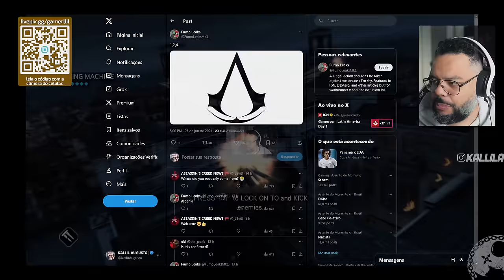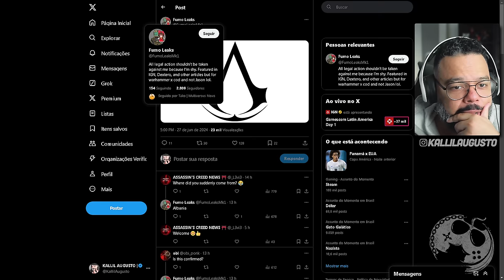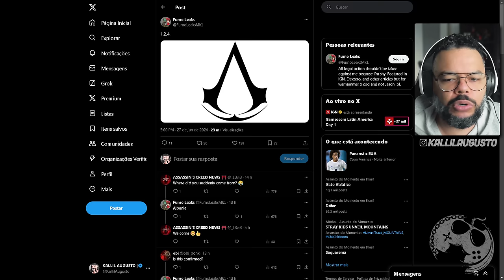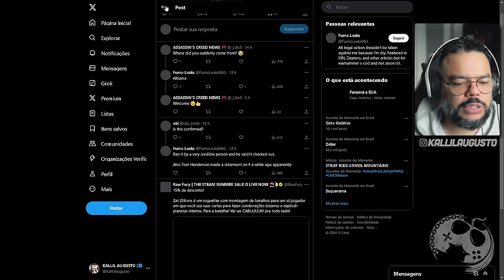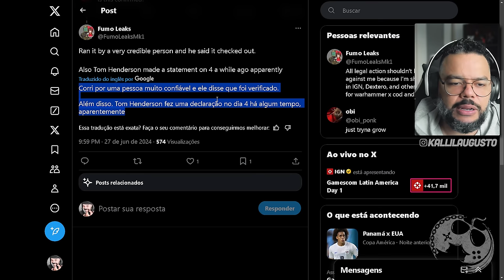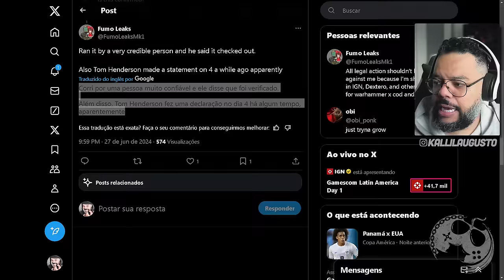JÁ SABEMOS QUAIS REMAKES VIRÃO? ASSASSIN'S CREED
No vídeo de hoje vamos comentar sobre quais títulos poderiam chegar na versão REMAKE futuramente.

Me Contate

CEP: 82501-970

Kallil Augusto

Hashtags